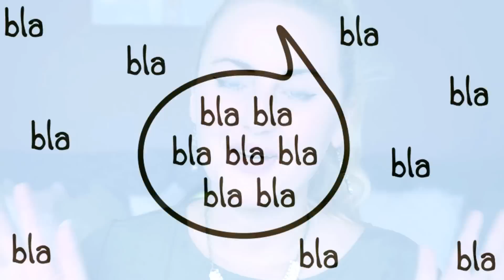EBAY FINDS #1 | €1 MATTE LIQUID LIPSTICKS! | lip swatches & review! | Charlotte Blitzblum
€1, EBAY MATTE LIQUID LIPSTICKS! ♡ Lip swatches & review!
gekocht (AU $1.39) bij Joygoing. Je vindt ze ook voor bijvoorbeeld $1.03, maar let op, want dan betaal je vaak nog verzendkosten! Dus zoek altijd op goedkoopste prijs+verzending bij de zoekopties! X